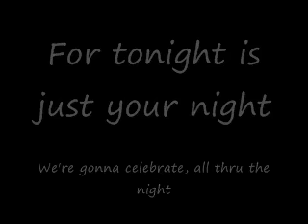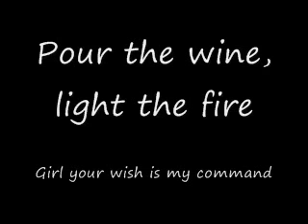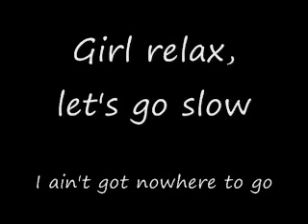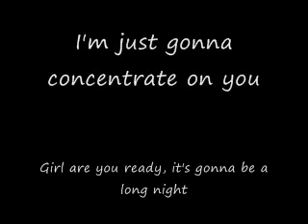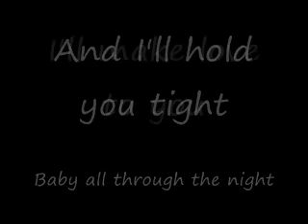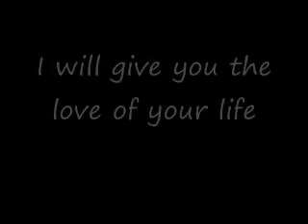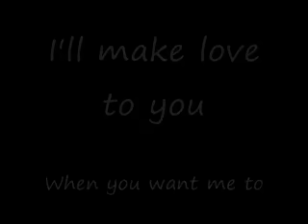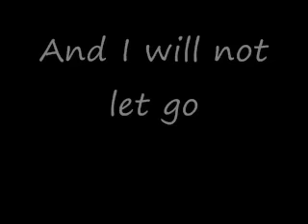Boyz 2 Men- I'll make love to you lyrics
One of the Best Love Songs of the 90s from the legendary Boyz 2 Men! ^_^

Lyrics:
We're gonna celebrate, all thru the night
I'll do anything, girl you need only ask

Chorus:
Till you tell me to

Girl are you ready, it's gonna be a long night
Throw your clothes on the floor
I'm gonna take my clothes off too
I made plans to be with you
Girl whatever you ask me you know I'll do

Chorus

I will give you the love of your life

Chorus